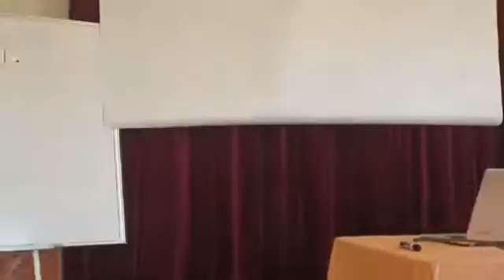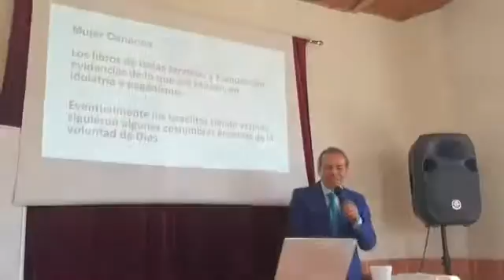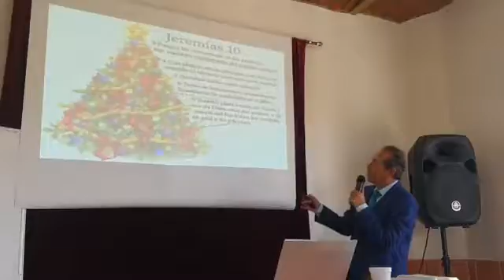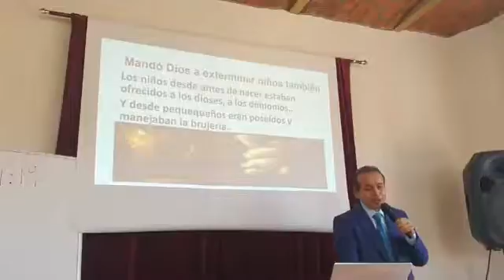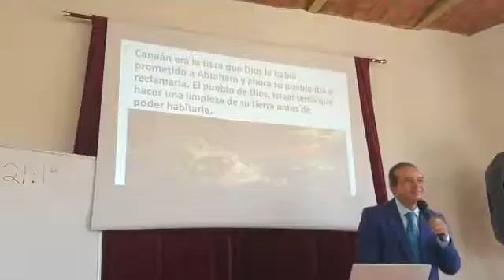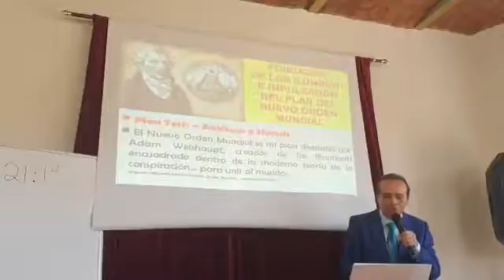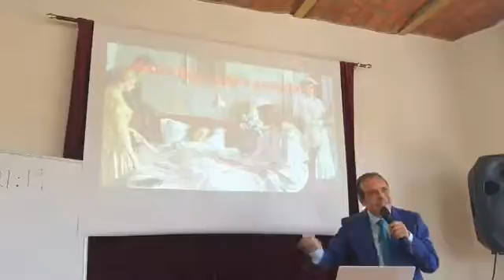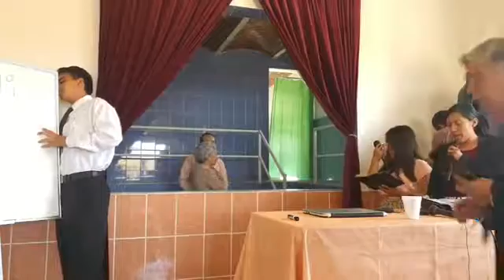TEMA 34: FE PARA EL TIEMPO DEL FIN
PTR. NELSON VILLARREAL J.
EMIVP
GUADALAJARA, JALISCO